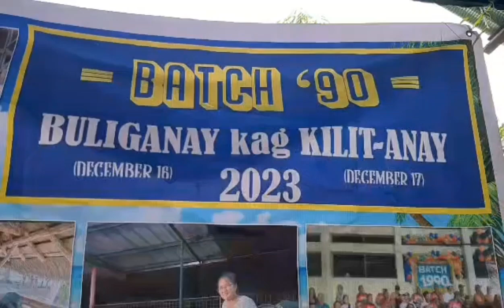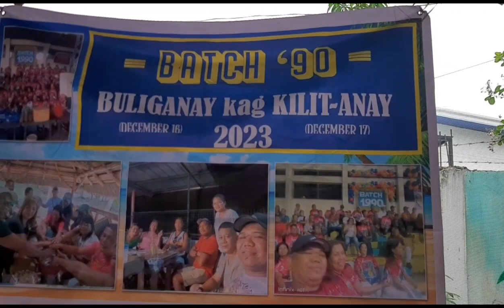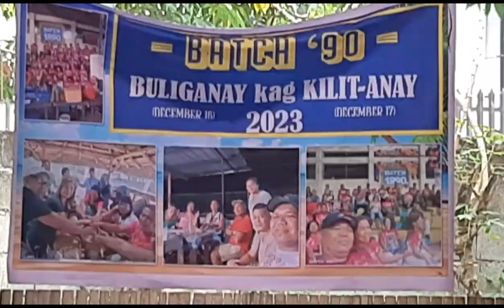Year end Party Batch 90